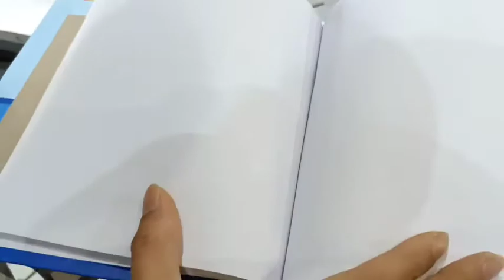BW-K7 EVA glue binding machine with hard cover Bronko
BW-K7 термоклеевик для переплета с твердой обложкой Бронко